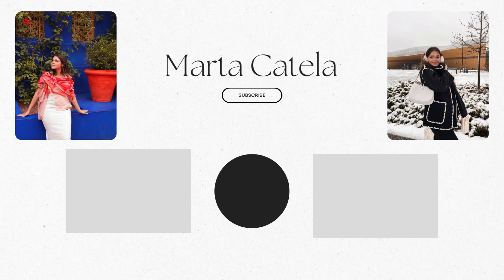DICAS PARA FAZER A MALA PESSOAL NAS COMPANHIAS LOW-COST | marta catela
Em 2023 viajei para 12 países em companhias low cost, e para isso é preciso saber organizar muito bem a mala pessoal que vem incluída no preço. Aqui está o que eu faço?
Têm alguma outra dica?